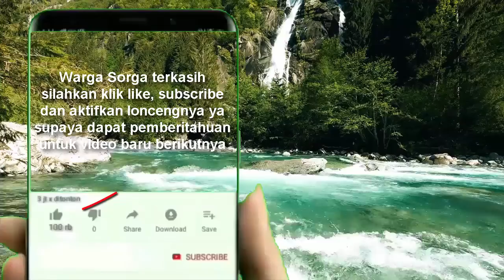Bacaan Alkitab Setahun 26 Mei Kitab Mazmur 1- 4 Jadwal Bacaan Alkitab Suara Online Warga Sorga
Tugas setiap orang kristen murid Tuhan Yesus adalah Beritakan Injil atau Firman Tuhan. Membagikan video tentang firman Tuhan juga adalah salah satu bentuk MEMBAGIKAN INJIL atau MEMBERITAKAN INJIL. YUK BAGIKAN VIDEO INI YA warga sorga

Markus 16:15
Lalu Ia (Tuhan Yesus) berkata kepada mereka: "Pergilah ke seluruh dunia, beritakanlah Injil kepada segala makhluk.

Alkitab suara atau Alkitab audio untuk bacaan Alkitab setahun ini bisa membantu menyelesaikan membaca seluruh isi Alkitab dalam setahun.

Hal ini akan membantu pertumbuhan iman karena firman Tuhan dalam Roma 10:17 (TB) "Jadi, iman timbul dari pendengaran, dan pendengaran oleh firman Kristus."

Iman itu yang akan menentukan akhir hidup warga sorga apakah akan masuk surga atau malah masuk neraka akibat kebebalan sengaja berbuat dosa terus menerus sampai akhir hidupnya.

Kegiatan mendengarkan firman Tuhan ini bisa dilakukan sambil melakukan aktifitas lain seperti berolah-raga dan kegiatan lain yang tidak terlalu membutuhkan kosentrasi.

Silahkan warga sorga membagikan video ini untuk memberkati warga sorga lainnya.

warga sorga
Alkitab suara
Alkitab audio
bacaan Alkitab setahun
baca Alkitab setahun
Alkitab suara online
Alkitab bersuara
Alkitab audio sabda
daftar bacaan Alkitab setahun 2022
Alkitabsuara
jadwal baca Alkitab setahun 2022
Alkitab suara mazmur
suara Alkitab
bacaan Alkitab Setahun pdf
pembacaan Alkitab setahun
Alkitab audio offline